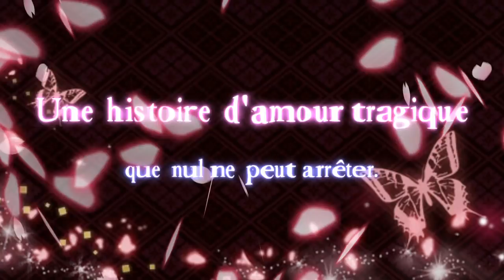[Romance games] Dateless Love : Free otome games français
▼▼▼App Store (Anglais/Français/Allemand)▼▼▼
* Soit dit en passant 《Dateless Love》 peut être joué sur notre application de plate-forme 《L.O.G》.

Pendant la turbulente fin de l'ère Tokugawa,
tu tombes amoureuse d'un homme investi d'une mission...

Une histoire d'amour tragique que nul ne peut arrêter.

L'histoire se déroule au Japon durant la fin du shogunat (fin de l'ère Edo).

Découvre des histoires à couper le souffle avec de superbes doublages!

●Points forts

-Lis 5 épisodes chaque jour gratuitement.
-Contrairement aux autres otome, il n'y a pas de mission.
-Un jeu de simulation où tu peux lire toute
 l'histoire sans y mettre un seul centime!
-Un jeu de simulation où tu peux tomber amoureux avec un beau garçon.

●Histoires d'amour

« Moi?! Devenir une courtisane?! »

D'étranges relations commencent avec les héros de l'histoire du Japon...
Shinsengumi, Ryôma Sakamoto, Shinsaku Takasugi et plus encore!

Savoure une histoire d'amour tirée de faits réels où passion,
douceur et tragédie s'entremêlent!

●Voici les beaux gars que vous pouvez choisir!

-Soji Okita
Voix des personnages: Romi Paku
Tendre et chaleureux, il est sans égal à l'épée.
Épéiste surdoué de Shinsengumi.

-Toshizo Hijikata
Voix des personnages: Daisuke Namikawa
Le « chef en second démoniaque » de Shinsengumi.
Prude et sincère avec les femmes.

-Shôta Yûki
Voix des personnages: Hiro Shimono
Bien que maladroit, il est gai et persévérant.
C'est le beau-gosse de la classe.
Il se montre parfois turbulent.

-Yoshinobu Tokugawa (Keiki)
Voix des personnages: Takashi Kondô
Le général charismatique prodige et tourmenté.
Au premier coup d'œil, il paraît séducteur et joueur,
mais il brille en arts littéraires et militaires.

-Aiya Akinari
Voix des personnages: Akira Ishida
Le mystérieux maître de.la maison de confort.
Strict mais attentionné,
les filles de la maison de confort lui font confiance.

-Shinsaku Takasugi
Voix des personnages: Nobuyuki Hiyama
Le révolutionnaire cruel de la fin des Tokugawa.
Débordant d'assurance,
ce révolutionnaire est profondément dévoué à ses idéaux.

-Ryôma Sakamoto
Voix des personnages: Kappei Yamaguchi
Le « Héros de la restauration » souriant et ingénu.
Détendu et toujours souriant.

-Shuntarô Furutaka
Voix des personnages: Hikaru Midorikawa
L'envoûtant « habitué de Shimabara ».
D'un tempérament calme et chaleureux, il a sa part de mystères.

●Chères joueuses, ce jeu est fait pour vous, si vous
-Si vous aimez la culture, l'histoire et les traditions japonaises
 et si vous voulez vivre un amour passionné avec des personnages de légende.
-Si vous aimez les jeux Otome japonais et voulez vivre une romance
 digne des plus grandes séries d'amour.
-Si vous voulez vivre un amour mature, passionné et excitant avec des hommes
 plus charmants les uns que les autres.
-C'est la première fois que tu joues à un otome game.
-Tu aimes les jeux aux belles illustrations où des beaux jeunes hommes t'embrassent.
-Tu aimes les jeux de romances, les otome games.
-Tu aimes les jeux matures avec pour mots-clé baiser, secret, contrat,
 destin, séduction.
-Tu recherches des applications pour femmes tels que des romans d'amours,
 manga etc...
-Tu recherches un jeu de romance mature pour femmes.
-Tu recherche un jeu de romance dans lequel tu auras des baisers doux et langoureux.

●Langue prise en charge
Anglais, Français, Allemand

●Informations fondamentales.
-Installation gratuite.
-Jeu gratuit (sur une base journalière).